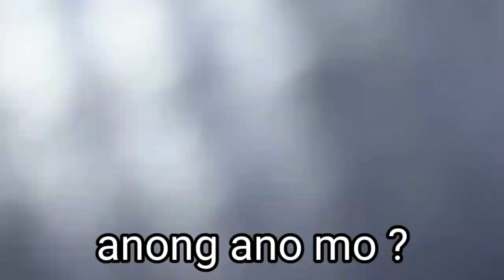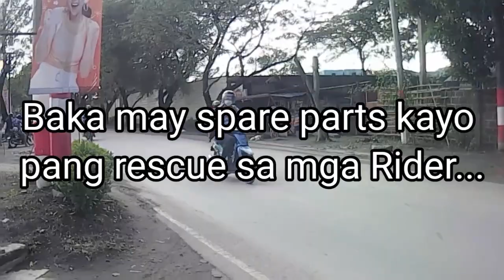LPG Delivery Naputol Ang Kadena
LPG delivery
chain breaker
chain lock 428
chain lock 420
Shout Out

Ja Mill
Viy Cortez
Ming Xun MotoMedic
CongTV
JayTV
Ivana Alawi